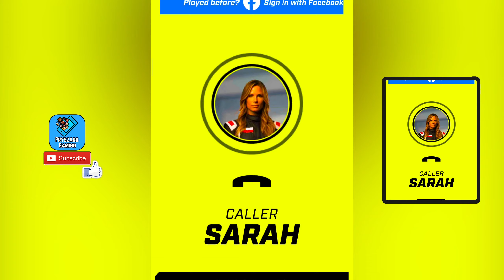NASCAR Manager - Gameplay Walkthrough Part 1 Tutorial (iOS, Android)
🔽Download Mobile Game:
Free iOS game:

📱Game Description:Compete in thrilling 1v1 sport contests with the toughest rival race drivers from around the world. From PVP Duels and Monthly Tournaments to Weekly Leagues, there are endless ways to prove yourself. Will you tell your Drivers to go full throttle from the start, or save fuel and tires for a late surge?

BEAT YOUR RIVAL
Rise through the Leagues and win chequered flags to earn epic rewards!

SEIZE THE INITIATIVE
Make split-second management decisions as you go head-to-head in exciting PvP racing modes!

RACE TOGETHER
Join a Club and work as a team — earn Reputation for your Club and compete in Tournaments to win legendary perks!

TAKE CONTROL
Recruit and train NASCAR drivers to create your ultimate team, complete with unique custom liveries and detailed car tuning.